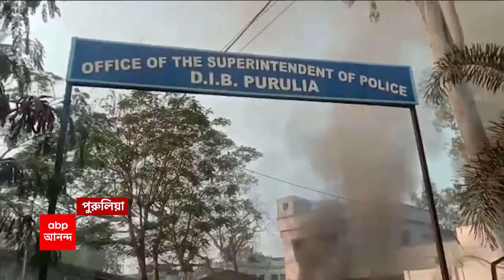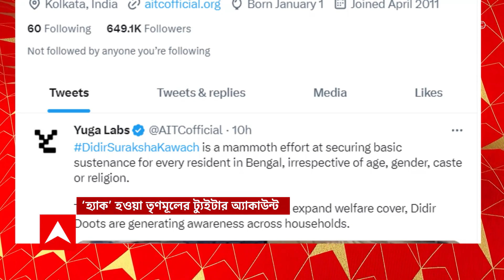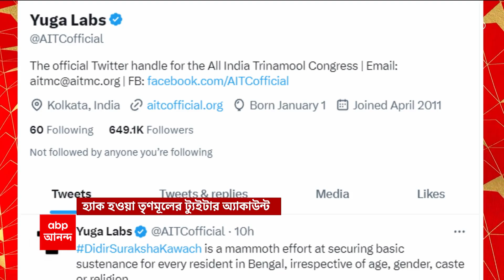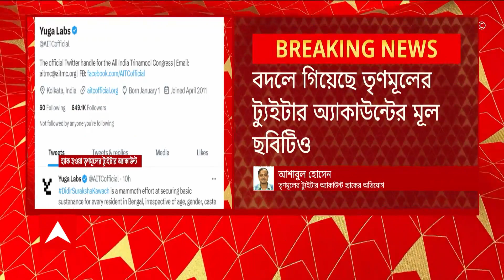Police: পুরুলিয়ার রাজ্য পুলিশের গোয়েন্দা দফতরে রহস্য-আগুনে পুড়ল নথি | ABP Ananda Live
Police detective department fire: পুরুলিয়ার রাজ্য পুলিশের (Police) গোয়েন্দা দফতরে রহস্যজনক আগুন। জেলা গোয়েন্দা দফতরের প্রচুর গুরুত্বপূর্ণ নথি পুড়ে ছাই। আগুন (Fire) লাগার কারণ অজানা।